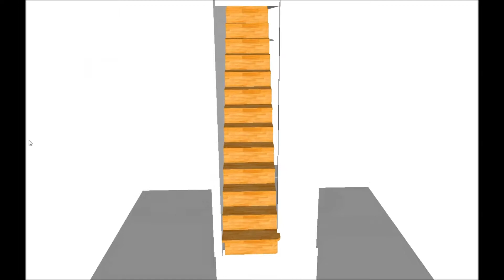projekt Lehota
ednoramene schody